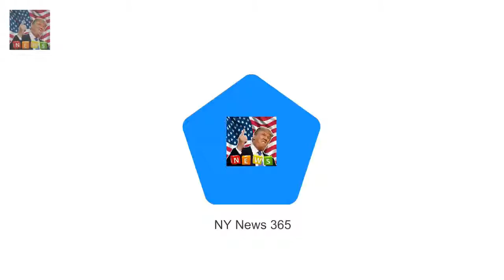Artist photoshops Harry and Meghan into mock campaign for H&M Breaking News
Scottish artist Hey Reilly shared tongue-in-cheek advert on Instagram It features image of the smiling couple superimposed with the H&M logo Other social media users were quick to praise his witty creation The newly-engaged couple are considered to be the perfect advert for the royal family.